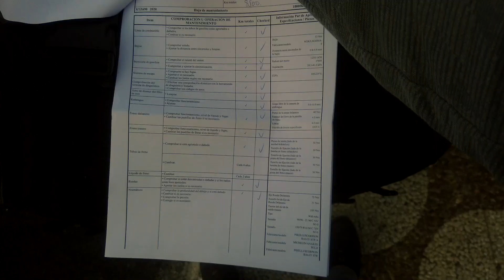Als Anfänger auf Motorrad-Reise - Luzy geht zur Inspektion (Folge 22)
Von Málaga aus fahre ich nur 30 Kilometer weit, bis ich erneut stoppe. Der Ort heißt Fuengirola und hier bringe ich meine Yamaha Ténéré 700 zur 10.000 Kilometer Inspektion.